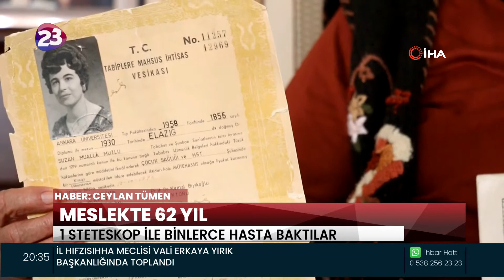MESLEKTE 62 YIL